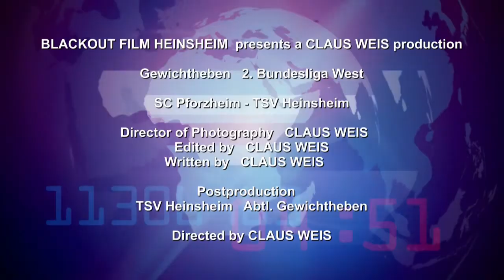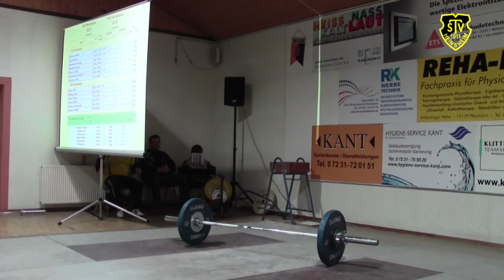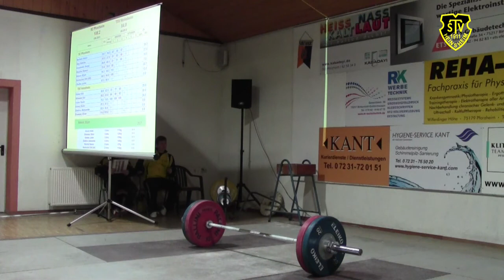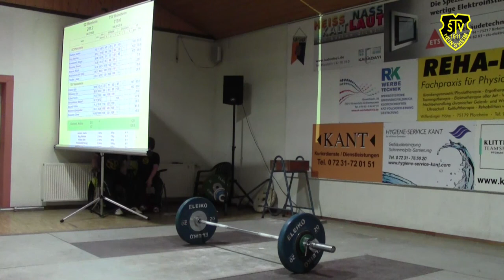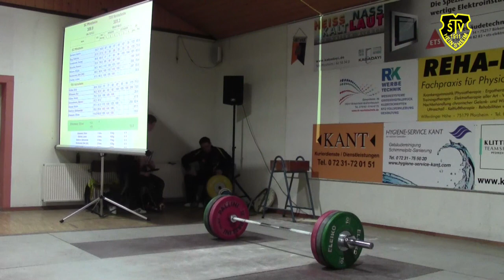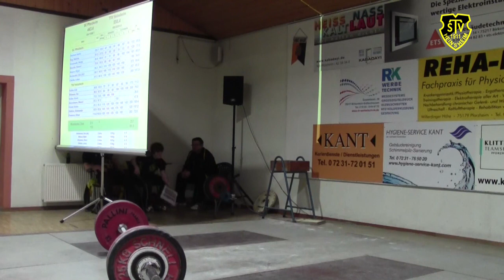SC Pforzheim - TSV Heinsheim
Gewichtheben   2.Bundesliga West zwischen dem SC Pforzheim und dem TSV Heinsheim am 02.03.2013 in Pforzheim.